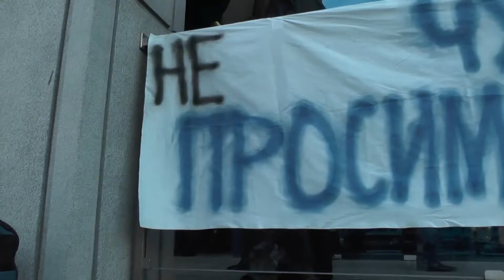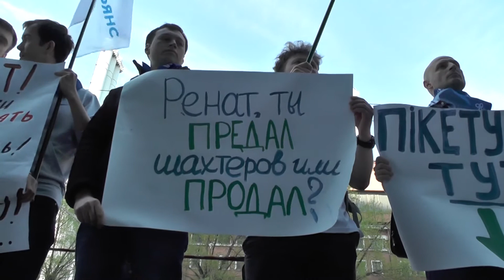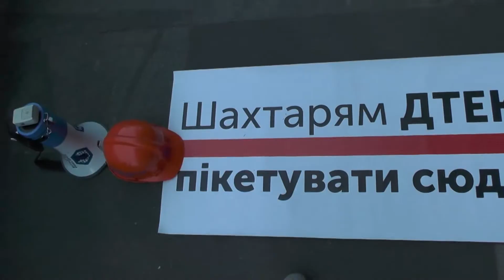Протести біля офіса "ДеТек" Рината Ахметова у Київ Protests D-Teck Yyiv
Протести під офісом компанії ДеТек у Києві, які відбулися на проплачений Ринатом Ахметовим марш шахтарів під Верховну Раду.